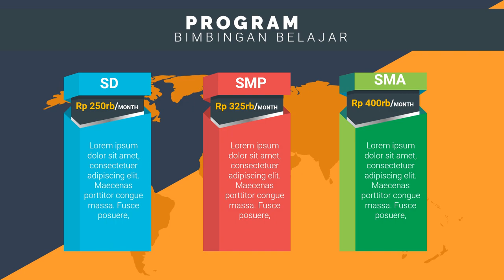Iklan Kreatif Bimbel les privat anak usia dini, les privat bahasa inggris anak, les privat cpns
Jasa Edit Video Promosi / Iklan Kreatif Bimbel les privat anak usia dini, les privat bahasa inggris anak, les privat cpns atau

Daftar Isi
00:00 - Cara Edit Video Iklan bimbingan belajar bahasa inggris, bimbingan belajar cpns
00:10 - Contoh Iklan Promosi bimbingan belajar calistung, bimbingan belajar cendekia,
00:30 - Contoh Video Promosi Video promosi produk alat musik, Video promosi produk elektronik
00:40 - Contoh Konten Branding bimbingan belajar les pelajaran,
00:50 - Cara Promosi Video promosi lembaga bimbingan belajar,